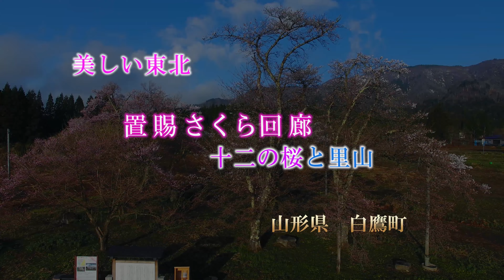置賜さくら回廊 十二の桜 ［Sakura Cherry blossoms 12 cherry blossoms］ 山形県白鷹町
置賜さくら回廊になつている十二の桜です。
のどかな山里に華麗に咲き誇ります。
今年も綺麗な花を見せてくれました。

音楽は、「Music by Gallery　Oto」さんです。